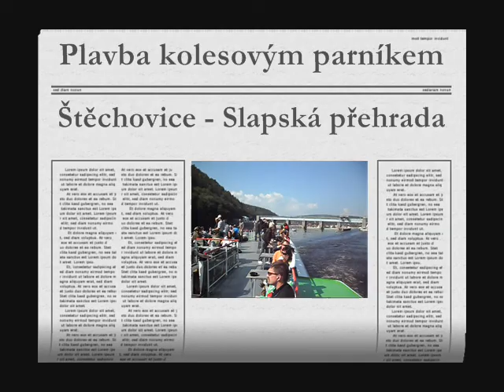Vyšehradem na Slapy 11.9.2010 2/2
Závěr plavební sezóny s Pražskou Paroplavební Společností